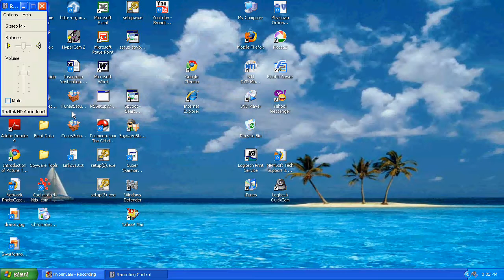How to put Sound in Hypercam 2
Yeah. Umm this is how you do it